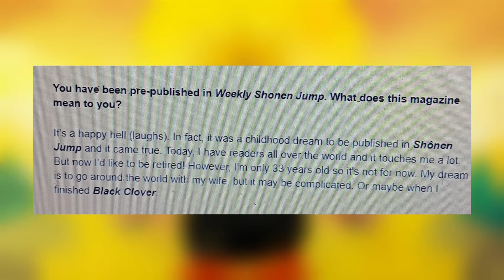BLACK CLOVER CREATOR CALLS OUT WEEKLY SHONEN JUMP AGAIN!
The Creator of Black Clover Seemingly Doubles Down On His Sentiments Towards Weekly Shonen Jump!